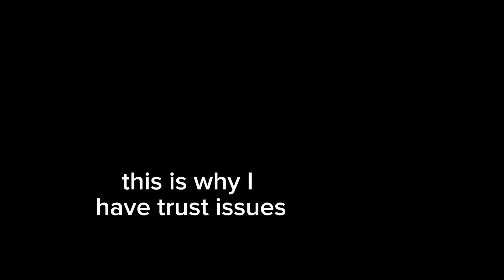Emily in Paris never fails to raise my blood pressure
Emily in Paris, but we're just deep frying Mindy this time

♡ Other channels ♡
Style and How-to: ​⁠ ​⁠‎‎@ElinefFox
comedy: ‎‎​⁠​⁠‎‎@elinef_
vlogs: ‎@ElinefVlogs
cooking: ​⁠​⁠‎‎@bahti_